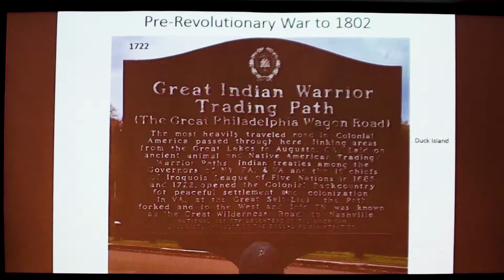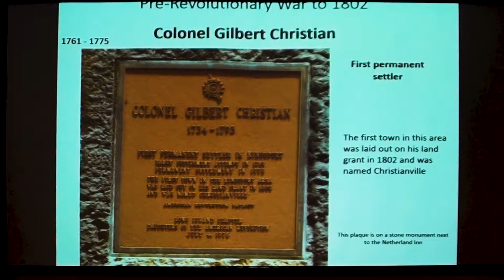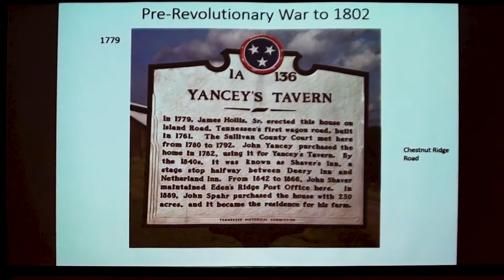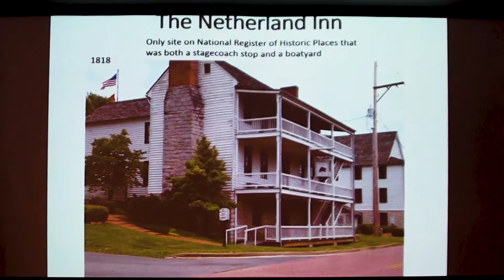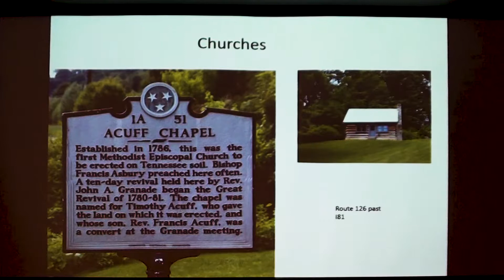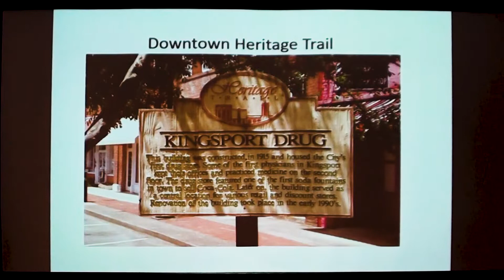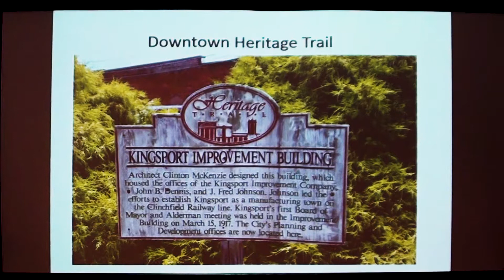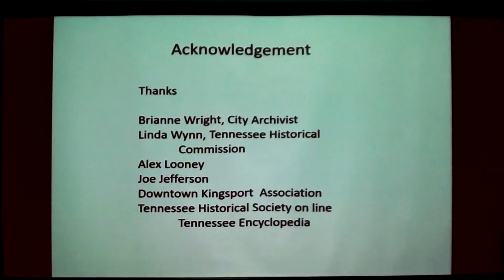Kingsport Historical Society : 080519 : Jerry Fritz : Historical Markers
Kingsport Historical Society
August 5, 2019
Jerry Fritz
Historical Markers, Sites... Roadside and Others In and Around Kingsport